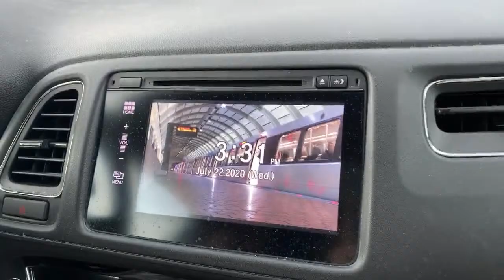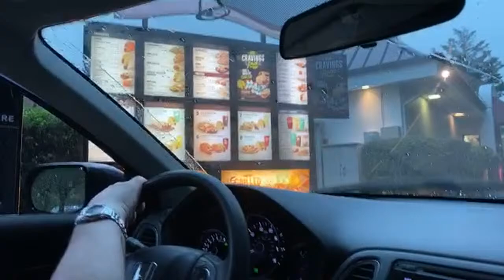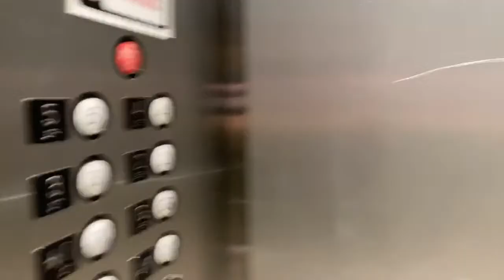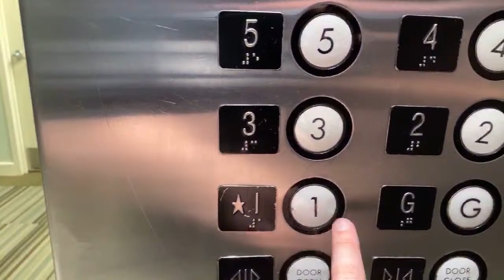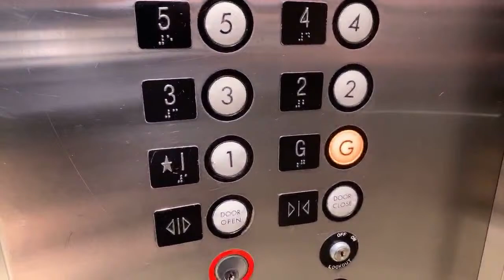Headed to Reston Va in storms